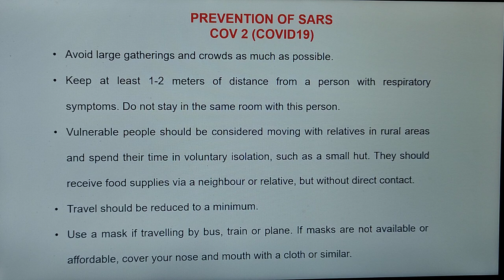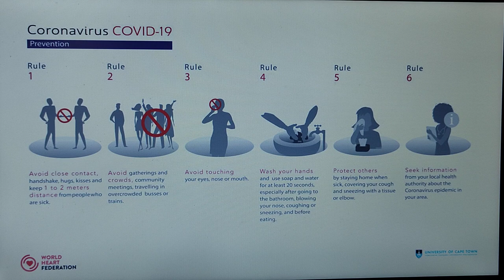PREVENTION#SAFETY MEASURES#PRECAUTIONS FROM CORONAVIRUS#SARSCOV2#COVID19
Here is a video providing precautions/safety measures/ preventive measures from novel coronavirus...